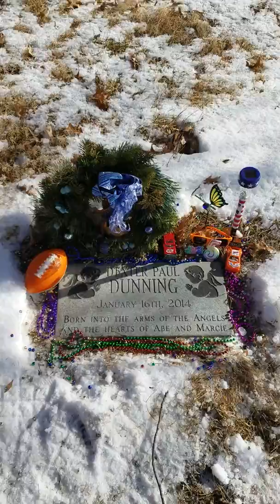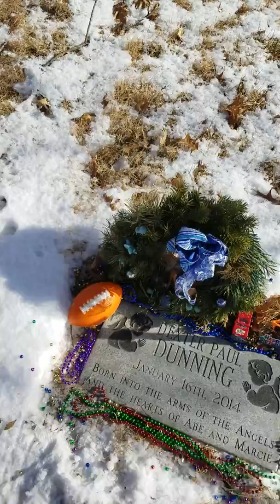Dexter 5th birthday